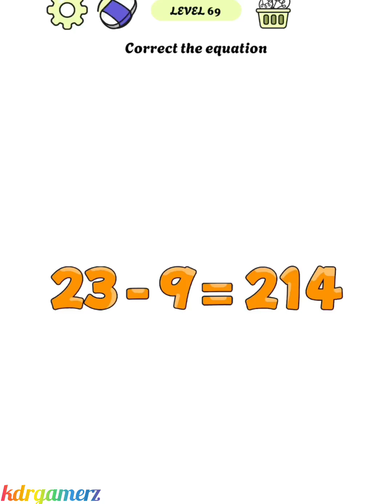Delete Puzzle (Erase One Part) Level 48-94 Walkthrough Solution - All Levels - Android GamePlay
.: Game Info :.

Delete Puzzle Erase One Part
By Teos Oyun

Displace one part to become an eraser master! Enjoy the fun riddle challenge!

Welcome to Delete Puzzle: Erase One Part, the captivating mobile game that challenges your logic and creativity! Get ready to immerse yourself in a world of mind-bending puzzles, where your mission is to delete specific parts from various objects, images, and scenarios to solve each level. With its addictive gameplay, intuitive controls, and visually stunning graphics, Delete Puzzle guarantees hours of brain-teasing fun!